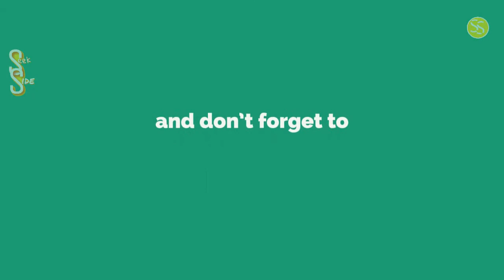Balance diet in hindi || balance diet kya hai || balance diet chart || balance diet project